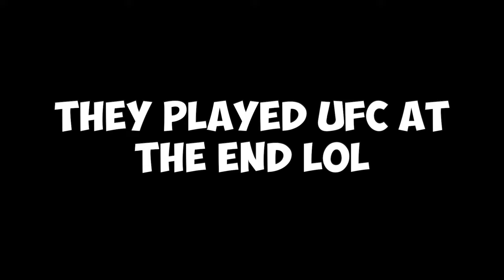My Sister Played Against My Brother In Madden 22.. Winner Gets $1000!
Ayye today we are playing some Madden 22 head to head, where I let my sister & brother play against each other for one thousand dollars! This is a madden 20 game mode with superstars like patrick mahomes, Lamar Jackson, kansas city chiefs, new orleans saints & more!